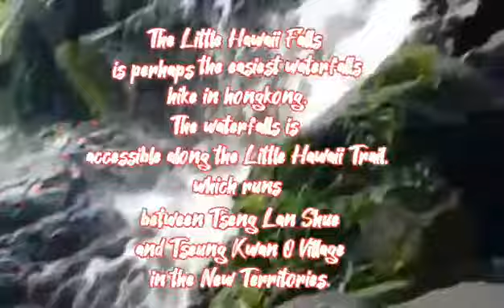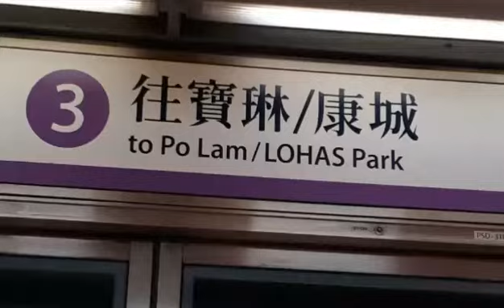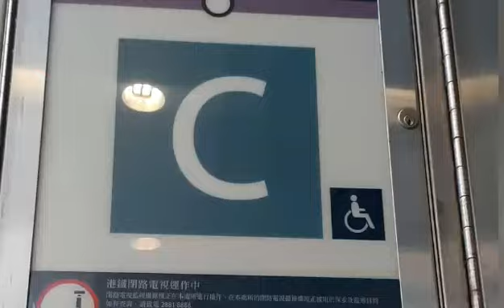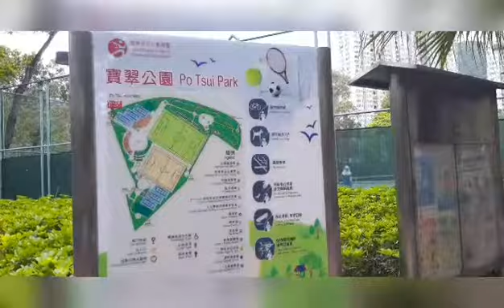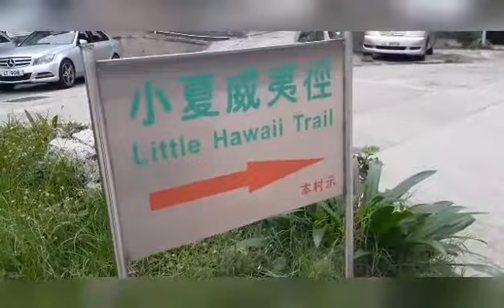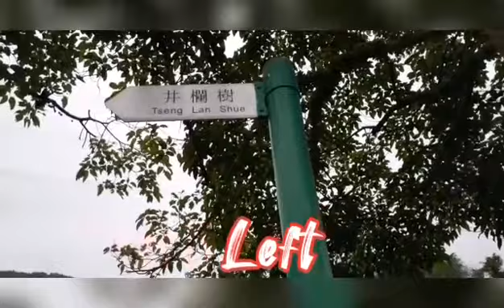Little Hawaii WaterFalls Hongkong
At Po Lam MTR, use exit 'C' which is the one immediately in front of you once you have past the turnstiles.
Then immediately head right on Mau Yip Road

After 200m or so, you'll reach the end of Mau Yip road.
Cross the road and turn left onto Po Fung Road.

After another 200m, you will reach this point where you see a tunnel that goes under Po Hong Road. Don't take the tunnel, instead, head right on the path that parallels Po Hong Road.

After about 400m where you will have walk past the Po Tsui Park (on your right), you will reach this other tunnel which goes under Po Lam Road. Take it. You are about 5 minutes away from the beginning of the stream

As you get closer, you will see a waterfall in a distance (top encircled) as you enter the Tseung Kwan O village. You will also see a roundabout (bottom encircled) which is just 10 meters away from the stream

Cross the road, go past the roundabout and the stream will be there on your right